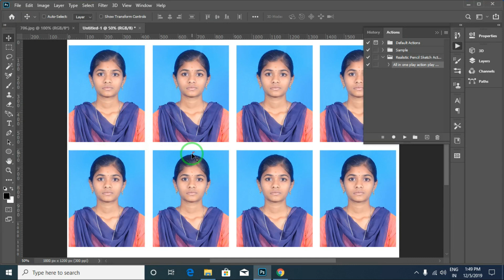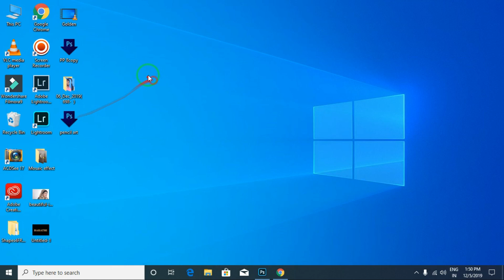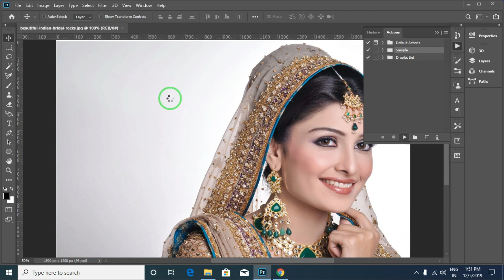DROPLET | PHOTOSHOP CC SECRET | EXPLAIN IN TAMIL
►இந்த காணொளி மூலம் "DROPLET" என்றால் என்ன? அதை எவ்வாறு பயன்படுத்துவது?  என்று தமிழில்  விளக்கமாக கூறியுள்ளோம்.

►இந்த பதிவு உங்களுக்கு பயனுள்ள வகையில் இருக்கும் என நம்புகிறோம். காணொளி குறித்த உங்கள் கருத்துக்கள் வரவேற்கப்படுகின்றன. ! நன்றி.

►In this tutorial, we explain about "DROPLET". It's one of hidden feature in Photoshop CC.